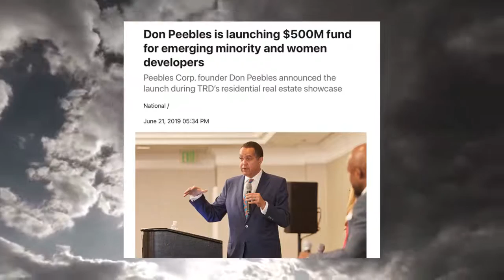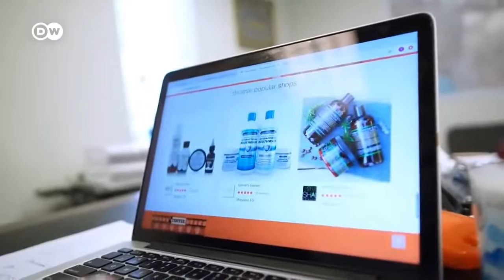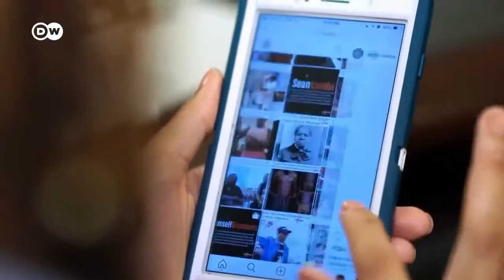AMERICA’S BLACK UPPER CLASS | DW DOCUMENTARY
German film makers examine how African Americans have been able to succeed in America.